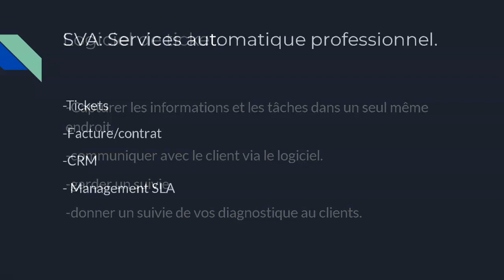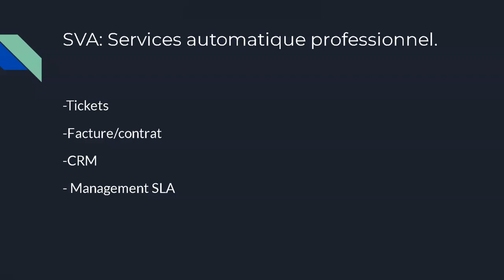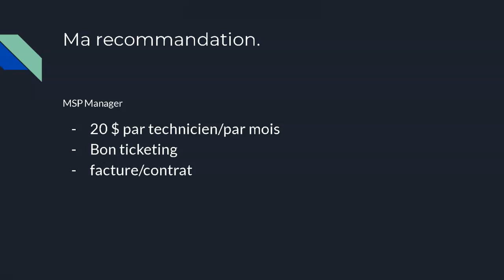Apprendre Technicien Support 2 3 Logiciel de ticketing Psa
vous pouvez accéder a la playlist du cours complet vous pouvez accéder a la playlist du cours complet Abonne toi a la chaine ADAME-TECHS Formation informatique pour ne rater aucune vidéos

Cette vidéo est un épisode d'une longue série disponible sur notre chaine et qui permet de suivre une formation complète sur ce sujet. Suis chaque épisode de la série dans la playlist et passes de Débutant a Expert.

Si la vidéo t'a plu, mets un LIKE !

Retrouver d'autres module sur notre chaine ADAME-TECHS Formation informatique.

Pour aller plus loin, clique ici pour suivre un programme DIPLÔMANT inscrit au RNCP".

ADAME-TECHS Recrute en Apprentissage :
Tu as moins de 25 ans et tu souhaites évoluer dans l'informatique en full télétravail, postule sur ce lien et mention la mention "alternance" dans le formulaire.